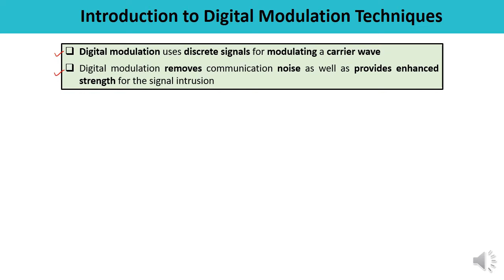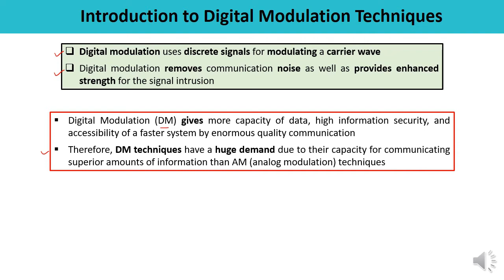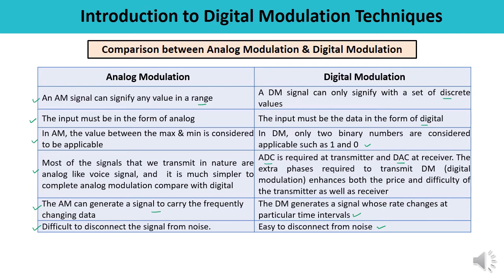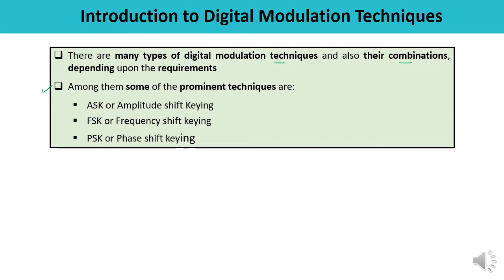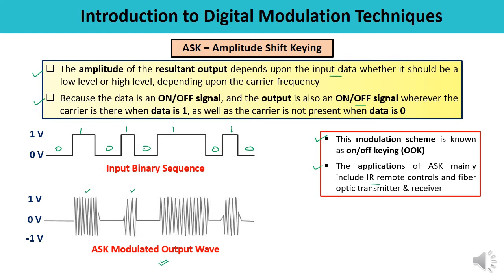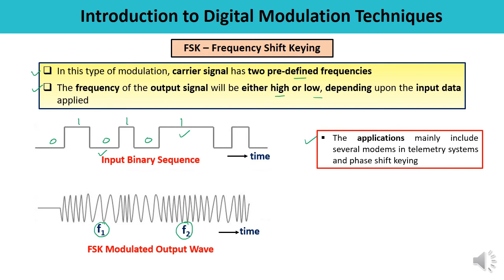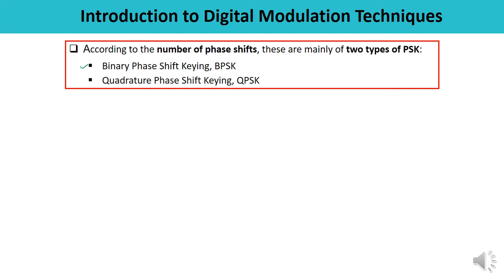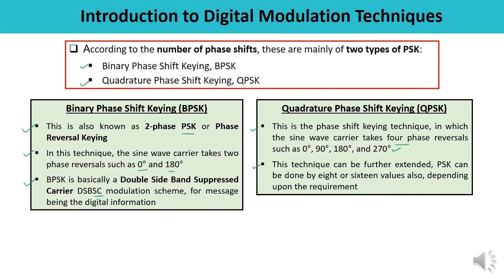Communication Engineering - Introduction to Digital Modulation Techniques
This video lecture is about the Introduction to Digital Modulation Techniques.  Comparison between Analog Modulation & Digital Modulation has been done. There are many types of digital modulation techniques and also their combinations, depending upon the requirements. Among them some of the prominent techniques are:
(1) ASK or Amplitude shift Keying
(2) FSK or Frequency shift keying
(3) PSK or Phase shift keying
ASK, FSK and PSK have been discussed along with their characteristics and applications.